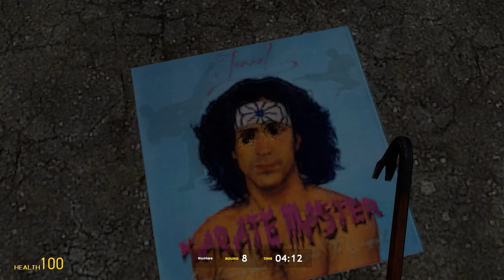Garry's Mod :: Prop Hunt - 'Something Funny'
It's time for some more Prop Hunt!